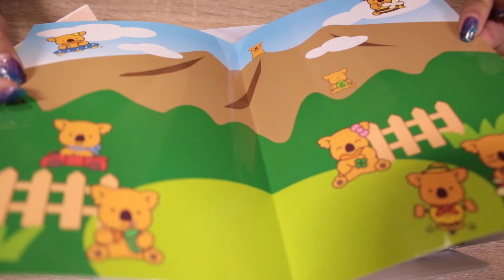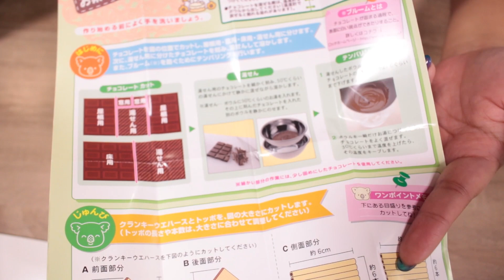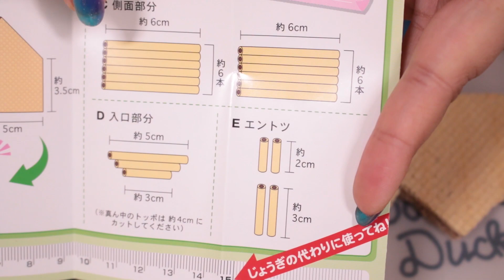Day 24: Chocolate House Kit | 24 Days of DIY Candy Kits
Lorien's Toy Box (formerly known as LorienSpree) is run by Abi from StudioLorien. Sometimes my husband (known as Mr. Panda) pops up on this channel as well, but it's mainly just me collecting and reviewing cute toys from Japan. I'm a huge fan of anything Disney!! I hope you'll join me on my journey to open all the blind boxes and gashapon toy capsules I can find! :3 Btw, my channels are named after my cute and fluffy dog Lorien!